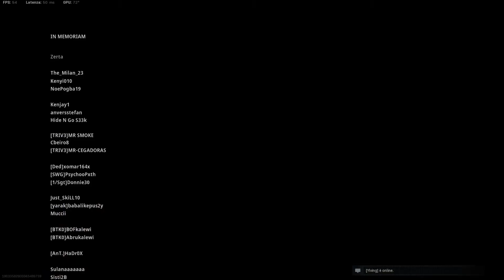Call of Duty Warzone 8